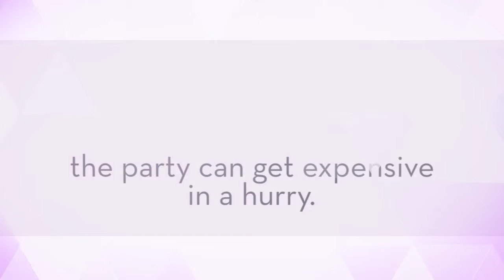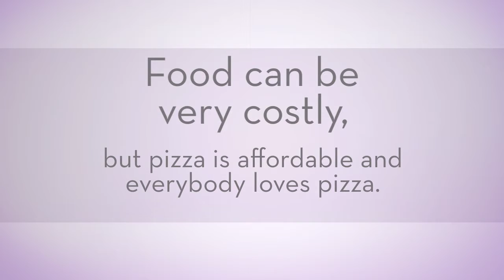Domino's Pizza North Naperville IL - The Top Occasions For Pizza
Domino's Pizza North Naperville IL

For some, any occasion is a great time for pizza. Even though you may not want to incorporate pizza with all your events, there are definitely some advantages to ordering pizza for any party or gathering. When you're craving a mouthwatering slice of cheesy, meaty goodness, Domino's Pizza in North Naperville is ready to serve the best pizza that satisfies every craving!

For a tasty experience, turn to Domino's Pizza in North Naperville, IL, where deliciousness is done your way every day!

Domino's Pizza in North Naperville IL
North Naperville IL Domino's Pizza